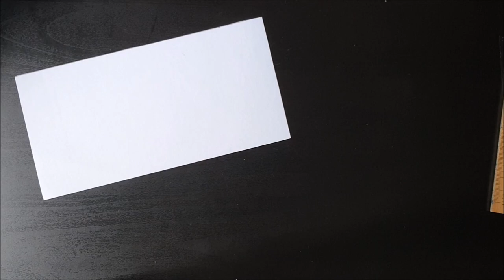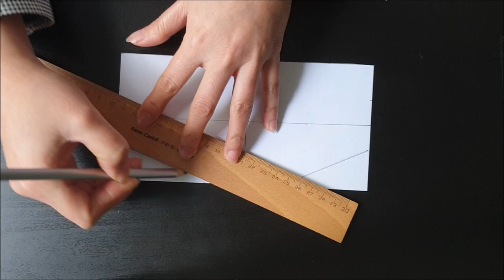Make a transparent face mask at home very simple for lip reading | DIY smile face mask easy pattern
Let's make a transparent face mask to show your smile or to read lip for deaf and hard hearing people, very simple and easy pattern.
by My Vietnam
# facemask
# transparentfacemask
# smilefacemask